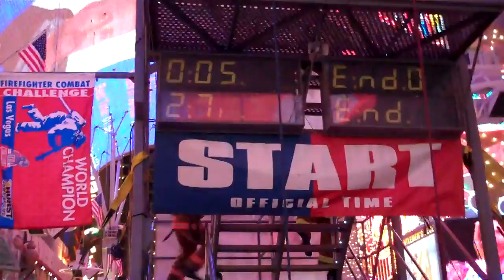Run 27 & 28 Final Day 1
Garth Barrow vs Ricky Brown